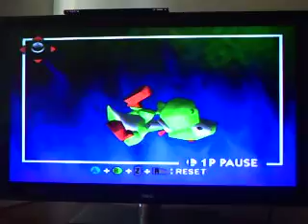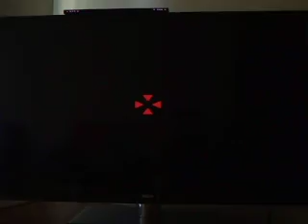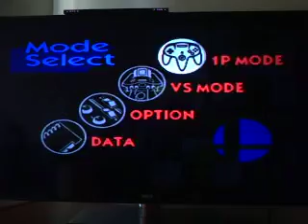Super Smash Bros. [5/26/2015] Pt-Yoshi Part 3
Yoshi

I SERIOUSLY NEED A NEW CAMCORDER!!